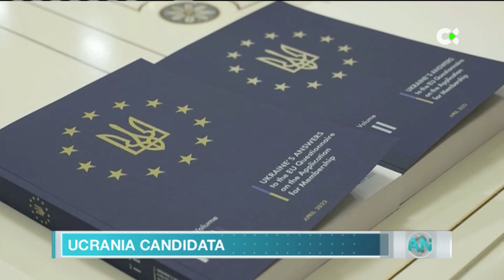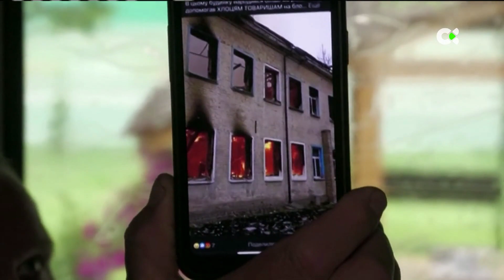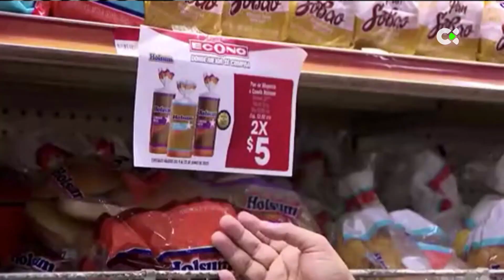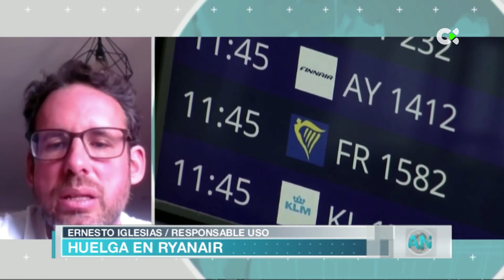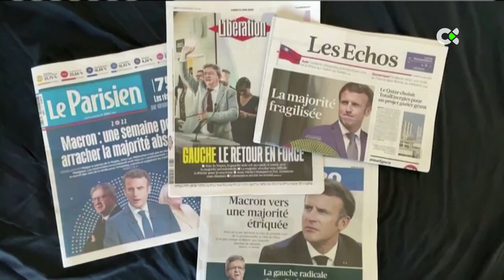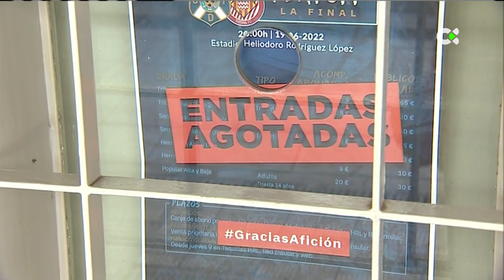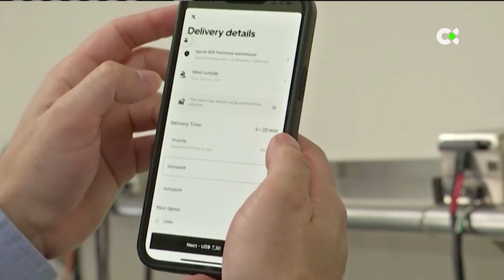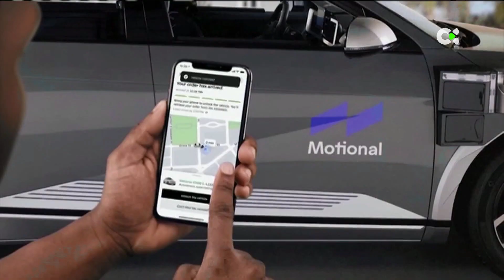Atlántico noticias | 17/06/22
-Aquí tienes el programa completo de este  17 de junio. Toda la actualidad de Canarias, España y el mundo.